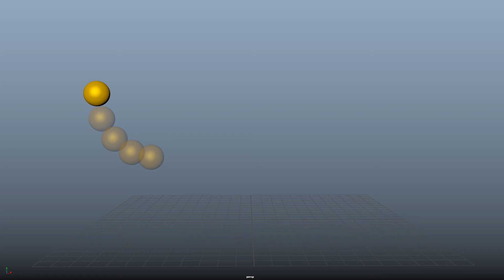Infinity Ball Animation